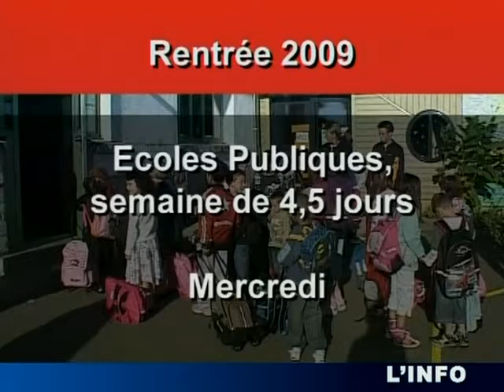Rentrée scolaire 2009-2010 en Sarthe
Finis les vacances pour les élèves sarthois, place à la rentrée. (Droits réservés.